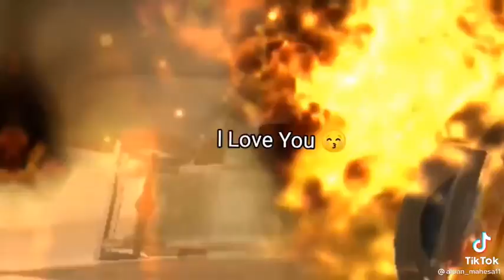Cuba tengok betul-betul|by:meh SUSCRIBE PLIS